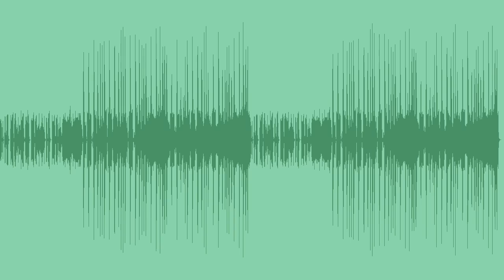Funk Me Royalty Free Music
A fun, cheerful funky and groovy song with cool guitars, piano leads and percussion - Perfect for YouTube presentations, product reviews, cooking shows, fashion events and various commercials.